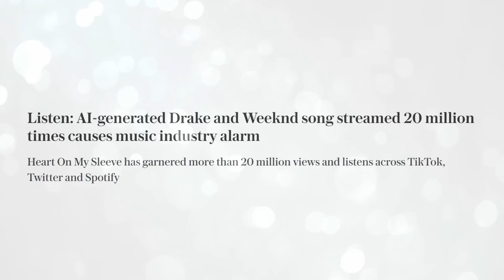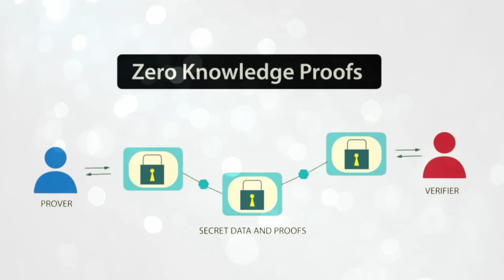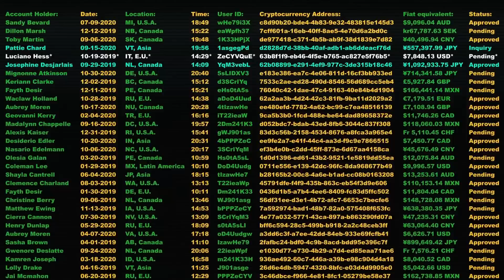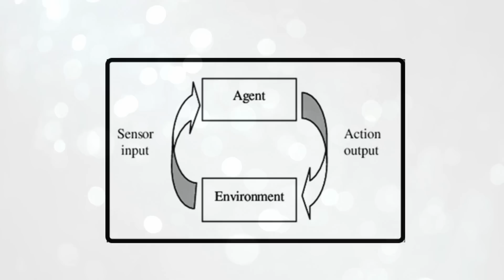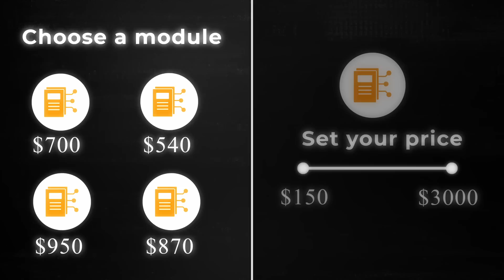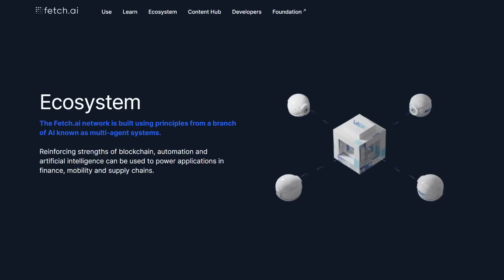How Crypto Can Unlock AI's Full Potential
Artificial Intelligence and crypto are dominating conversations in 2023, but how are they connected? In this video, we'll delve into the hidden challenges of AI, from centralization to privacy, and explore how crypto might be the unexpected solution. Learn about real-world applications and investment opportunities that are shaping the future of these technologies. Give this video a watch to uncover the intriguing link between AI and crypto that could redefine our digital world.

Timestamps:
0:00 Intro
0:36 AI has problems too
3:51 Why AI needs crypto
6:58 Investment opportunities
8:40 Final thoughts